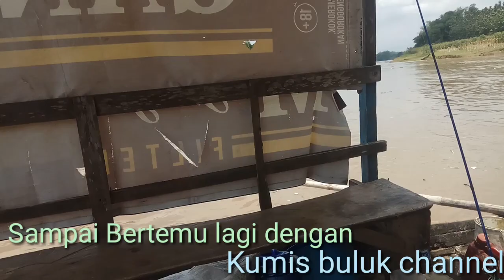MESIN PERAHU⛴️ Jalan extrim MENYEBERANG Antar Jawa Timur Jawa Tengah